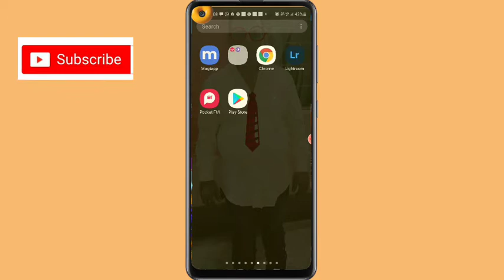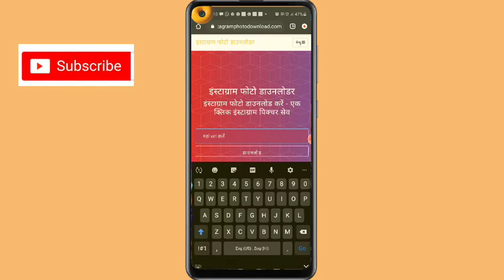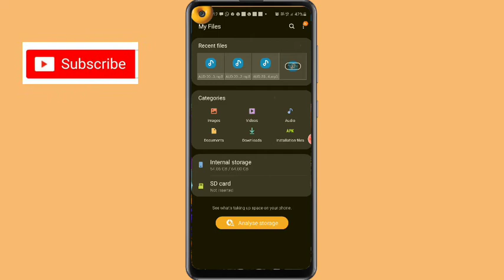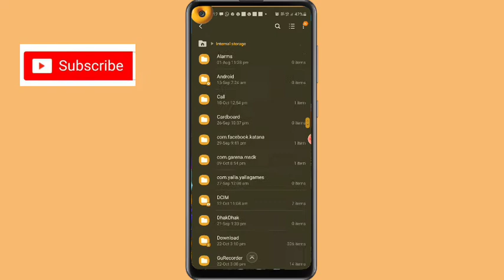Instagram se photo kaise download kare gallery mein,Instagram photo download kaise kare, download